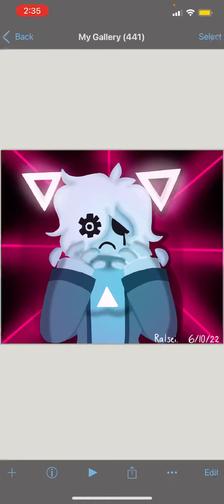jsab Drawing of cube but my design!